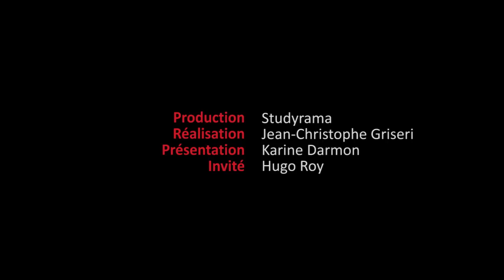Réussir les oraux à Rennes School of Business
Studyrama TV. Découvrez les dessous des oraux à Rennes School of Business. Comment se positionner après les résultats d’admissibilité des concours après prépa ? Quels sont les points importants à étudier ? Que faut-il savoir sur les épreuves ?  Tous les conseils d’Hugo Roy, diplômé du programme grande école de Rennes School of Business et co-fondateur de Newcy, qui a répondu aux questions de la rédaction de Studyrama TV.